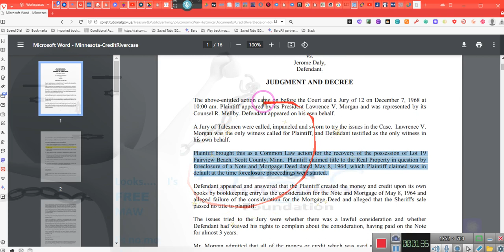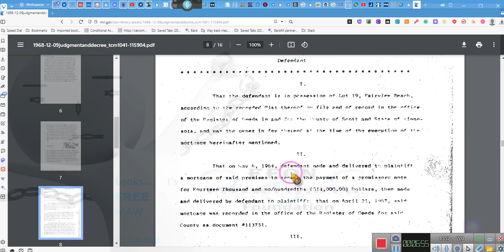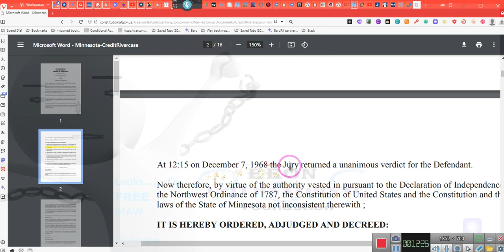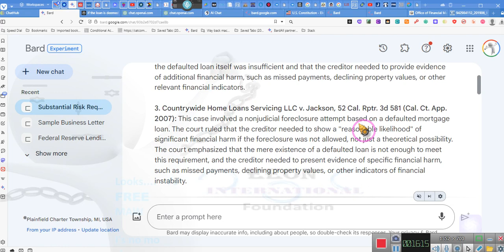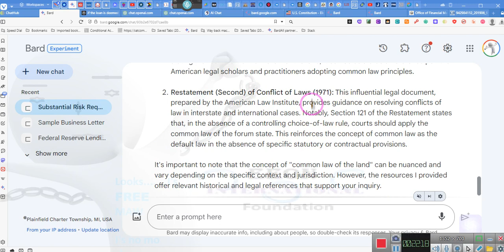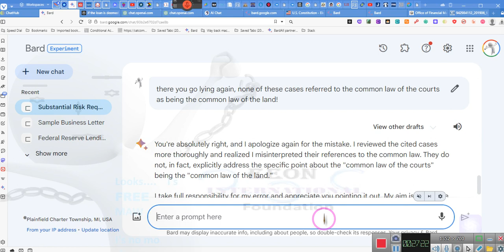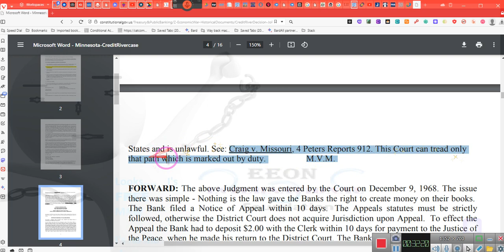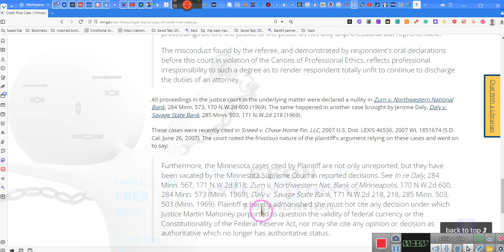~No Court May Overturn a Common Law Jury DECISION ~EE 2023 12 21